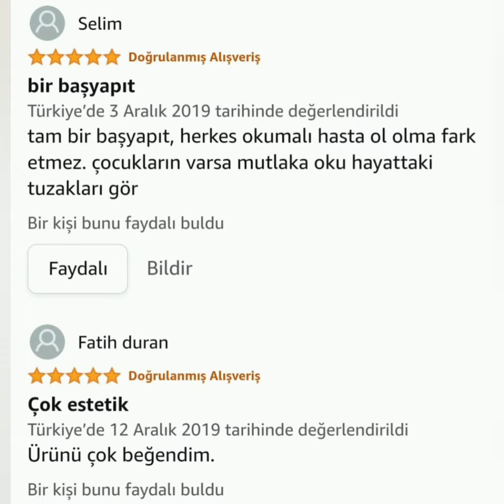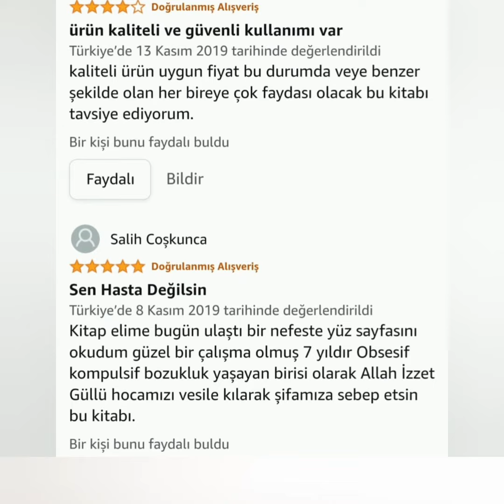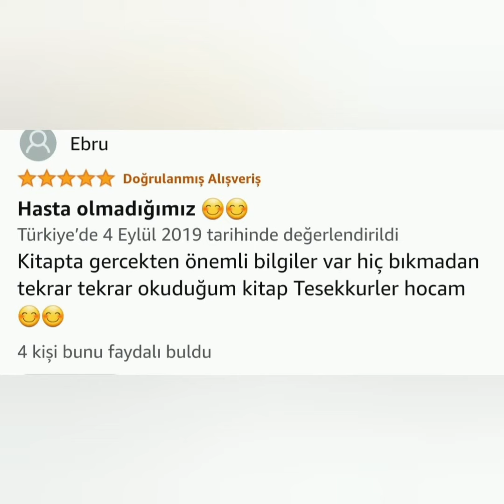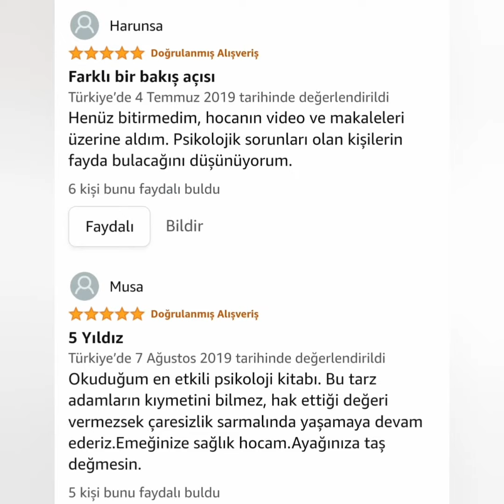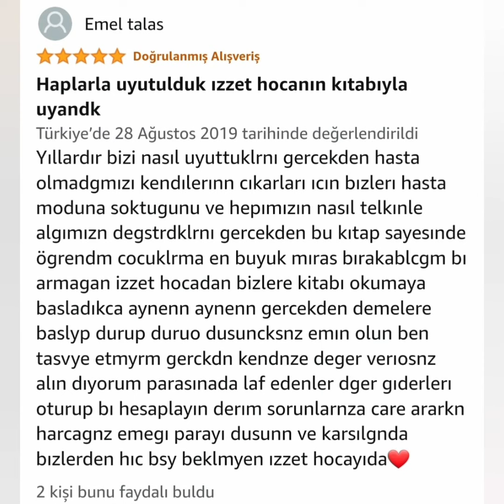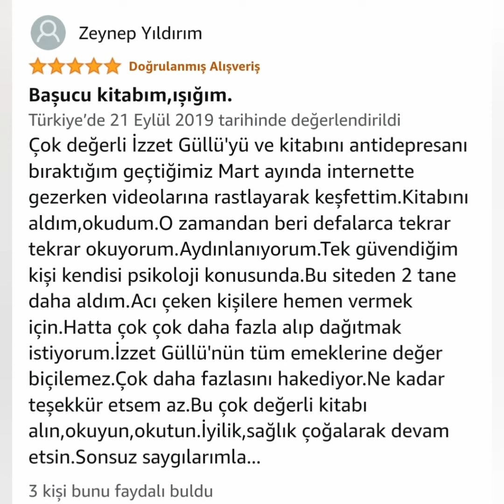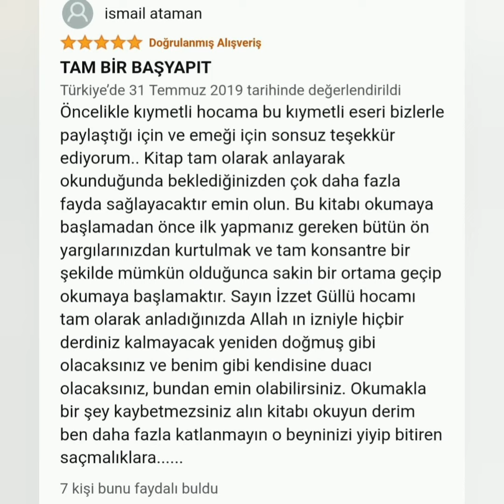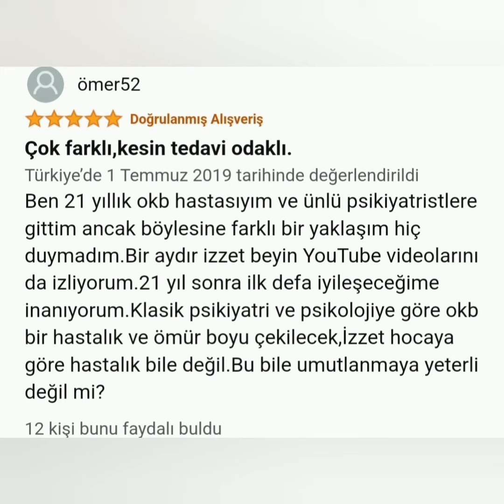11. Baskı Çıktı. Yine Nice Hayatlar Değişecek